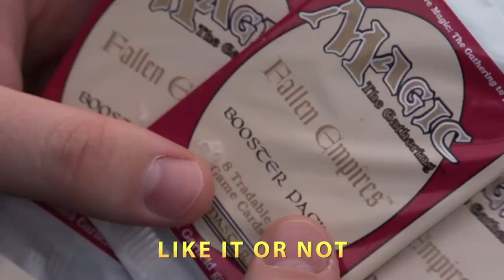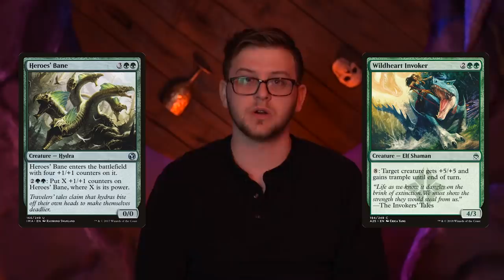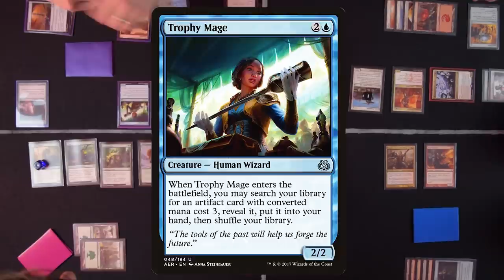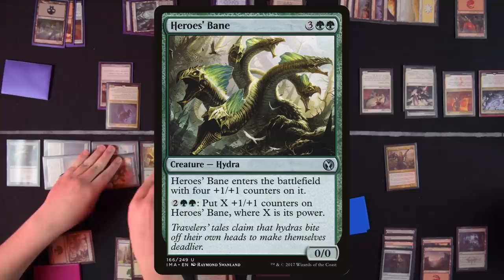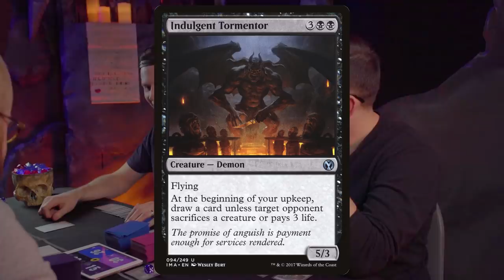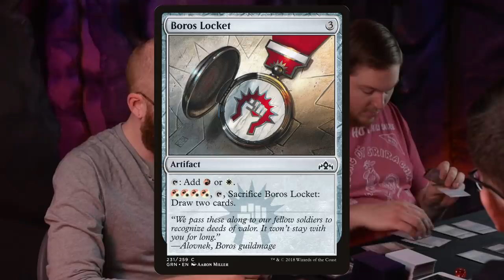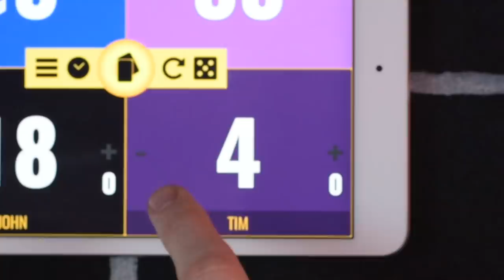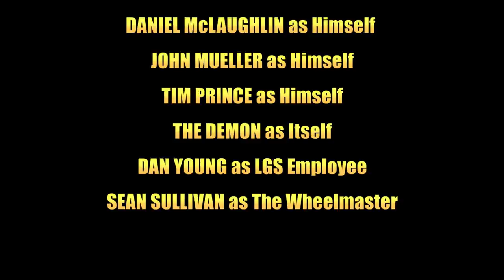QUEST FOR THE JANKLORD Episode 4 | Jank EDH Commander Gameplay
In which the dudes take a field trip. For the faint of heart, gameplay begins at 12:31.

Four dudes, out of cash and addicted to cardboard crack, struck a deal with a demon for unlimited booster packs…

…those booster packs just happened to be Fallen Empires.

Now the dudes are stuck on a nightmare plane, forced to play commander by the demon’s janky rules FOR ALL ETERNITY. And you get to watch!

Behold the torture of ultra-budget EDH as the dudes vie for the victor’s prize: the title of JANKLORD and one month in the real world.

Will they find a way to escape? Or play jank forevermore?

(CREDITS)

STARRING
Joe Kroll, Daniel McLaughlin, John Mueller, Tim Prince

FEATURING
The Demon, Sean Sullivan, Dan Young

DIRECTOR, WRITER, EDITOR, & PRODUCER
Daniel McLaughlin

QUEST FOR THE JANKLORD IS
Daniel McLaughlin, Joe Kroll, John Mueller, Tim Prince, & Sean Sullivan

EXECUTIVE PRODUCERS
Timothy McLaughlin & Nathan Farley

(OUR PATRON SAINTS)

JANKMASTERS & EXECUTIVE PRODUCERS
LittleFXRadio, Thomas Bilbaugh, Dawson DeMars, Ryan Walker, James Renquist, Jonathan Nichols, Lawrence Wynn, Mike Berry, Raymond Brand

INDULGENT JANKSTERS
Matthew Spidle, Mark Everhart

QUESTLINGS
Anton Klement, Caleb Welsh, Daniel Aldrich, Kyle Stipanic, Max Rymer

PATRON OF THE HARMLESS OFFERING
Robert Bishop

SET, PROP, & COSTUME DESIGNER
Nathan Farley

CARPENTER
Timothy McLaughlin

ASST. CARPENTERS/PAINTERS
Dawson Ehlke, Joe Kroll, Daniel McLaughlin,
John Mueller, Tim Prince, & Sean Sullivan

CRAFT SERVICES
Kelsey McLaughlin
Timothy McLaughlin

CINEMATOGRAPHY
Tim Prince
Samara Ehlke (Various Intro)
Daniel McLaughlin (Various)

DEMON ILLUSTRATION & Various Titles
John Mueller

ANIMATIONS
Ely Sheets

Daniel McLaughlin & Dan Stewart

OTHER MUSIC:
"a ninja among culturachippers",
"The Pirate and the Dancer", "Poppies", “Death on the Battlefield", “The Black Kitty”, "The Black", & "The White" by ROLEMUSIC

Soundsnap

SPECIAL THANKS
The Source Comics & Games in Roseville, MN

Lifelinker App by Collected Company